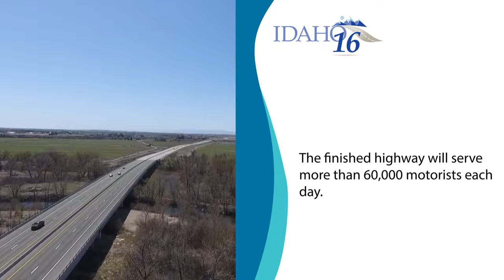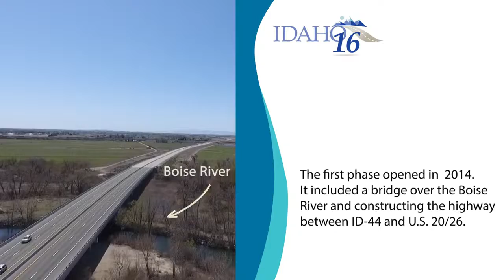Idaho 16 Spring 2021 Public Meeting Welcome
ITD Program Manager Amy Schroeder welcomes you to the Idaho 16 Online Public Meeting. At the meeting, we will share an update on the design and construction-readiness of the ID-16 extension from U.S. 20/26 to Interstate 84 in the Treasure Valley.